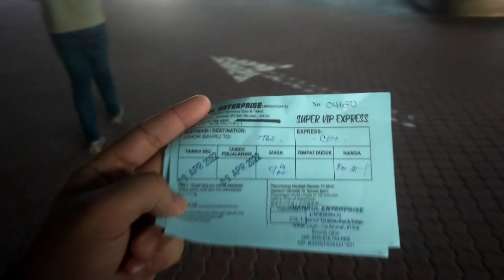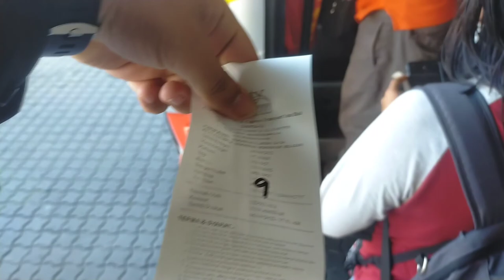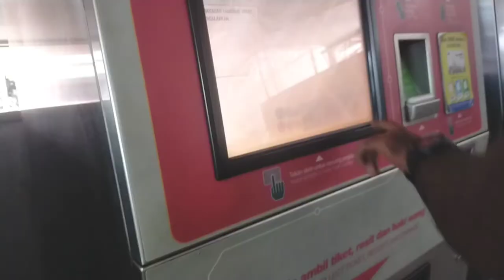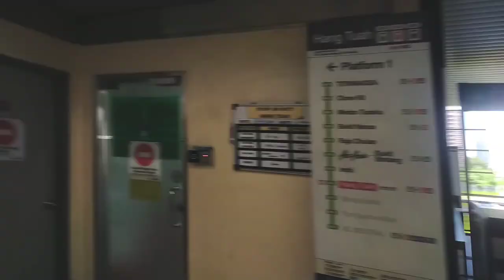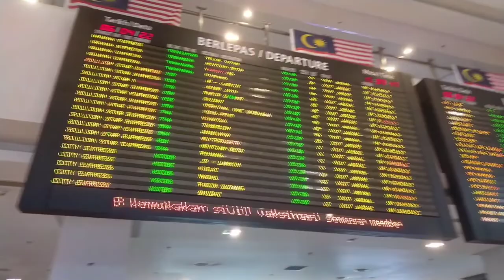FINALLY PASSPORT MIL GYA|| INDIAN DOST KO DROP KR DIYA || HUSNAIN BUTT VLOGS